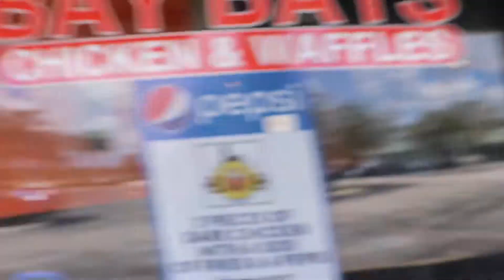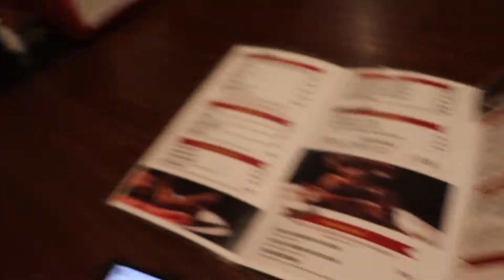Best Chicken and Pumpkin Waffles!! (Bay Bays)